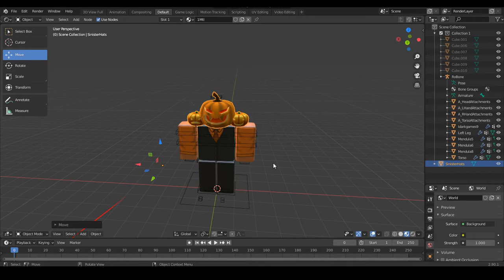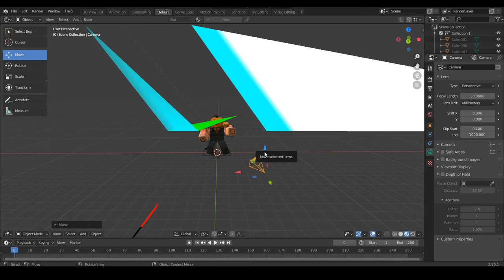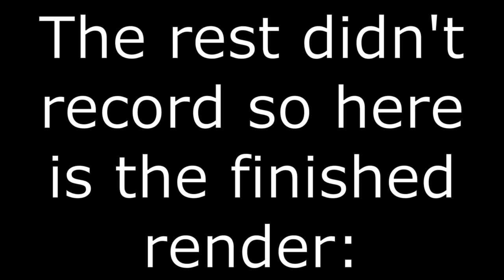Halloween Blender Render!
I hope you like it! It's my best one yet!